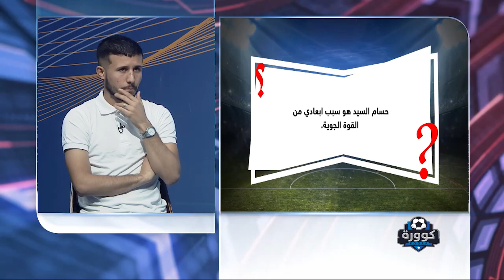ايموجي يكشف محمد جفال يمثل الجوية والزوراء والشرطة والطلبة والميناء واربيل ومن افضل تجربة